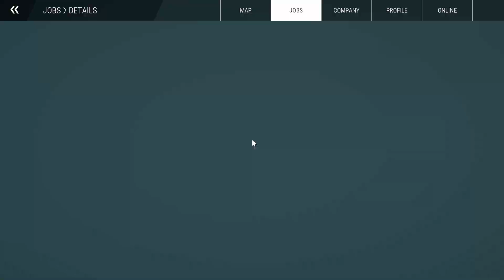Observation Tower Construction #4 Steel Frame (Timelapse) - Construction Simulator 2022 USA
Welcome to an awe-inspiring journey through the intricate process of constructing an observation tower in the heart of the USA, brought to life by Construction Simulator 2022. This mesmerizing timelapse video captures every meticulous detail, from the initial groundwork to the final touches, showcasing the marvels of modern engineering and construction.

Laying the Foundation: Watch as the construction site transforms from a barren plot of land into a bustling hub of activity. Bulldozers and excavators work in perfect harmony, preparing the ground for the tower’s foundation. The precision and coordination required at this stage set the tone for the entire project.

Rising to the Sky: As the foundation is laid, the structure begins to take shape. Cranes lift massive steel beams into place, and workers meticulously bolt them together, creating the skeleton of the observation tower. The timelapse captures the seamless progression of the tower as it rises higher and higher, reaching towards the sky.

Concrete and Steel: The video highlights the crucial stages of pouring concrete and installing steel reinforcements. Each step is a testament to the skill and dedication of the construction team. The timelapse beautifully illustrates the transformation of raw materials into a sturdy and resilient structure.

Attention to Detail: No detail is too small in this construction project. From the installation of safety features to the precise alignment of each component, every aspect is carefully executed. The video showcases the meticulous craftsmanship that goes into ensuring the tower’s stability and safety.

Final Touches: As the tower nears completion, the focus shifts to the finishing touches. Glass panels are installed, providing breathtaking views from the observation deck. The surrounding landscape is landscaped and beautified, creating a welcoming environment for visitors.

A Marvel of Modern Engineering: This timelapse is not just a visual spectacle; it’s a celebration of human ingenuity and the wonders of modern engineering. The observation tower stands as a testament to what can be achieved through teamwork, innovation, and dedication.

Join Us on This Journey: Whether you’re a construction enthusiast, a fan of simulation games, or simply curious about the process of building an observation tower, this video is sure to captivate and inspire you. Hit the play button and immerse yourself in the world of Construction Simulator 2022.